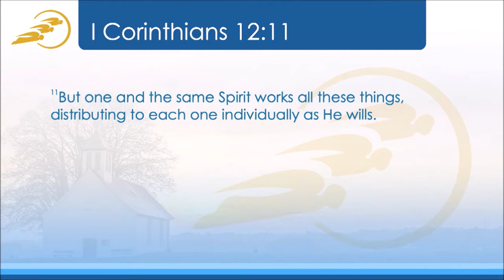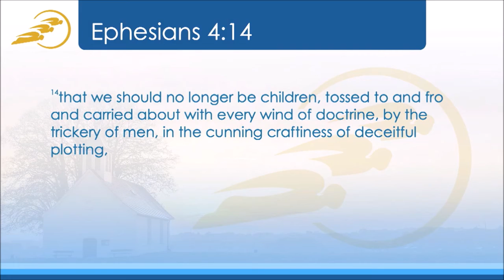C.A. Murray 06. '''Unlimited Possibilities''.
Aired 20/08/08. This is the sixth in a 13 week study on "'Making Friends For God''. This weeks study teacher will be C.A. Murray.